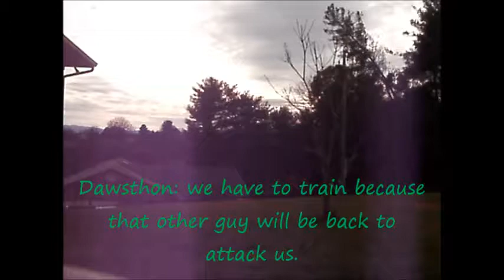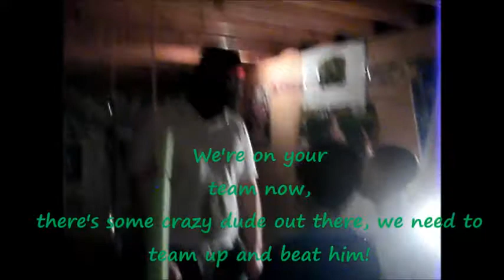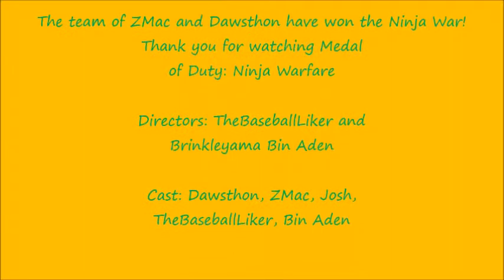Medal of Duty: Ninja Warfare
It's finally here, the fourth installment of the Medal of Duty series by TheBaseballLiker! We have successfully made a Medal of Duty video each year since 2011. This one puts a twist on the series by throwing in ninja fighting techniques, paired against guns like we've seen in previous Medal of Duty videos.

We apologize for the  bad audio quality, something went wrong with our camera at some point into the video. It is the same camera that we've used for most of our videos, including Medal of Duty: Groundborne. Looks like it's time to retire it.